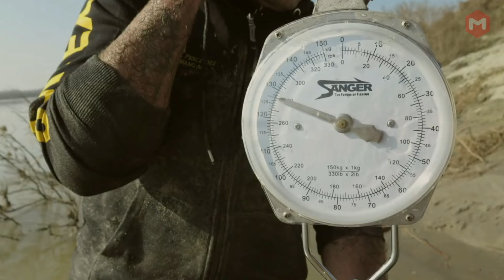Pria Nekat Mancing 30 Hari Di Sungai Amazon Hanya Ingin Buktikan Ikan Raksasa, Ternyata Ngeri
Keberadaan sungai tengah hutan memang menjadi rumah bagi monster air yang mendiaminya, tak ayal jika terdapat beberapa pemancing yang nekat pergi kesana. Namun nyatanya guys, sebagian pemancing malah terkejut ketika pancingnya disambar oleh penunggu sungai yang ternyata adalah sosok monster yang sangat besar

▶ Channel Bang Miki merupakan channel membahas fakta, kejadian viral, menarik, aneh dan unik di belahan dunia. Channel ini disajikan dengan cara dirangkum ataupun kompilasi yang diambil dari berbagai sumber. Dilengkapi narasi kekinian yang ditujukan agar konten yang disampaikan menjadi menarik dan enak untuk ditonton. Diharapkan dengan menonton konten ini dapat menambah hiburan dan pengetahuan untuk kalian semua. Terimakasih.